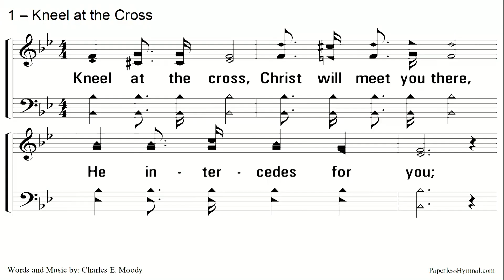Evan Manning Love Doesn't Keep Score 09/24/2023 PM